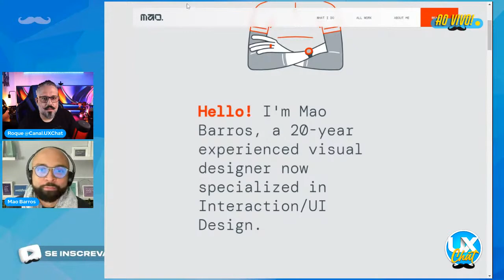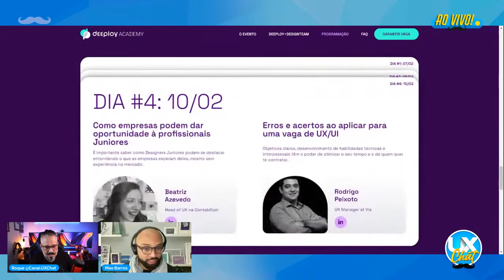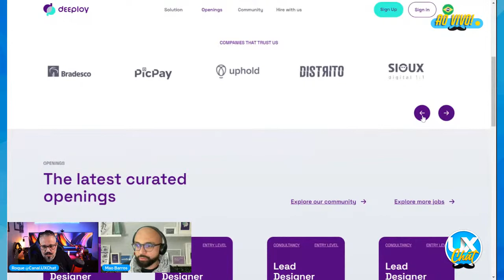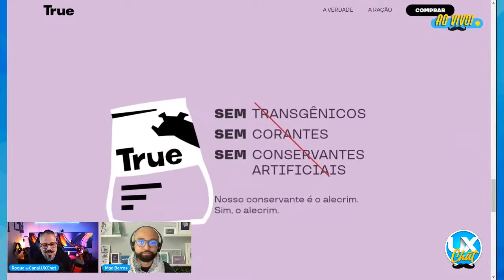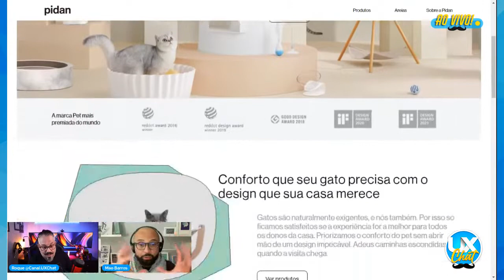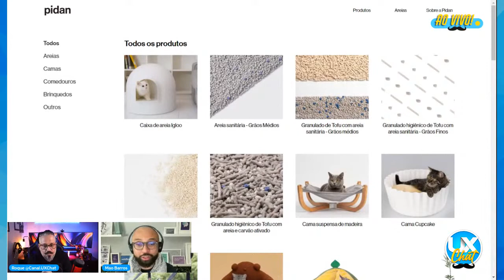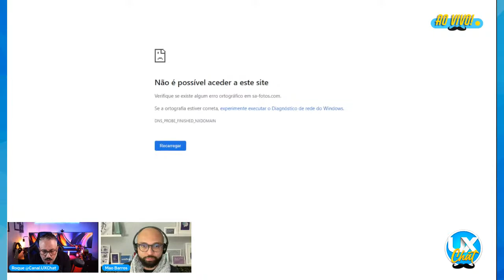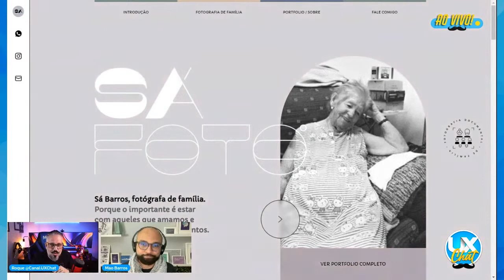LIVE: Desvendando o Webflow - O que você precisa saber sobre a ferramenta? feat. Mao Barros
Olá!
Sejam muito Bem-vind_s ao UXChat e este é o quadro Compartilhando Conhecimento!
E neste episódio vou bater um super papo com o meu amigo Mao Barros sobre  WEBFLOW e como essa Super ferramenta pode ser um diferencial para o Designer! Diretamente de Portugal 🇵🇹, Mao Barros que é FERA no assunto vai contar tudo pra gente!!!
Eaí, quer ficar por dentro de tudo que nós designers precisamos saber sobre esta ferramenta?
Então você não pode deixar de ver esta Live!!!

Sobre o Canal:
Aqui no UXChat falamos sobre  Design e Experiências!
Afinal, como diria nosso querido Don Norman "Experiência é tudo!".
O UXChat é um canal do Youtube focado em Design de Experiência do Usuário (UX) e o que nós, Designers, experimentamos como usuários.
Isso mesmo, além de falar de como podemos evoluir e nos tornar melhores Designers, vamos conversar sobre nossas próprias experiências na vida!
Toda semana um vídeo novo, ao vivo ou não!

Participe da Promoção de Estreia do canal
Curta o post, leia o regulamento e Boa Sorte!!! 👇🏻